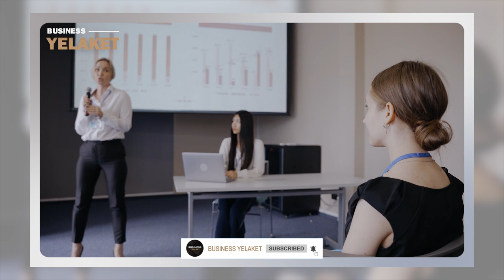Ցանկանո՞ւմ եք լինել հաջողակ. Նայեք դեպի ապագա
Հաջողակ մարդիկ տեսնում են հնարավորություններ, որոնք դեռ չկան, բայց կարող են լինել, եթե գործեն, արարեն. նրանք տեսնում են ապագան: Ահա այդպես է ստեղծվում յուրաքանչյուր բիզնես, յուրաքանչյուր տեխնոլոգիական առաջընթաց և այն զարգացումները, որ նկատելի են մեր շուրջը:

Մանրամասն՝ տեսանյութում